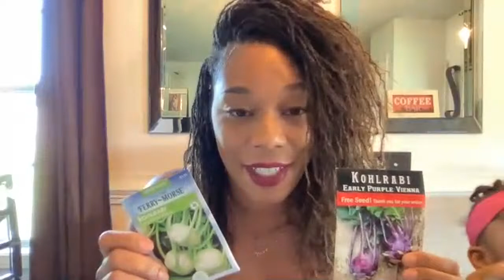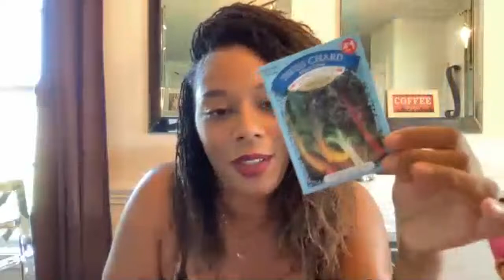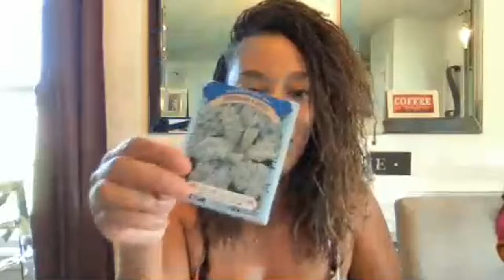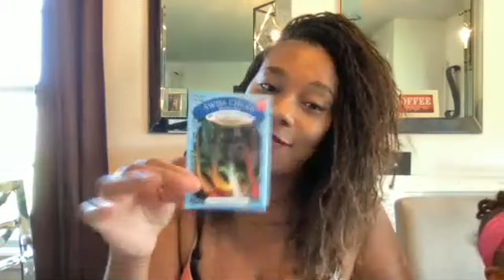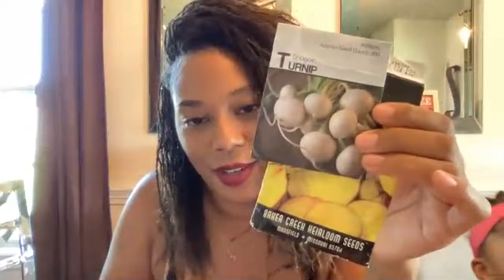What To Plant And Start In The Month Of August Gardening 2021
What to plant for Fall and Winter Garden  What I will Be Planting. This video is to help everyone to know all the beautiful things you can plant for your fall and winter garden. Beautee In The Garden

Pinterest/Beautee In The Garden
Instagram/Beautee In The Garden
Facebook/Beautee In The Garden
Facebook Group/Beautee In The Garden

Mailing Address
Beau By Tee